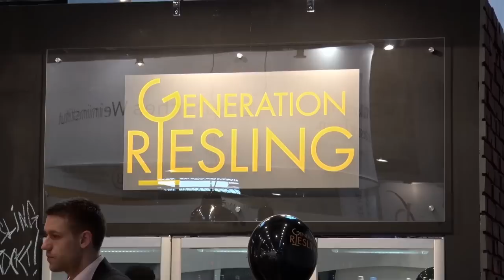Teamspirit der Generation Riesling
Jungwinzer Tobias Rickes beschreibt den Teamspirit am Generation Riesling Stand in Düsseldorf während der ProWein 2015. Das Deutsche Weininstitut (DWI) fördert JungwinzerInnen bundesweit mit Präsentationsmöglichkeiten und einem überregionalen Netzwerk sowie Wissens-Transfer z.B. während jährlich stattfindender Foren. Diese finden jedes Jahr in einem anderen der 13 deutschen Anbaugebiete statt. Mehr: Generation-Riesling .de und deutscheweine .de